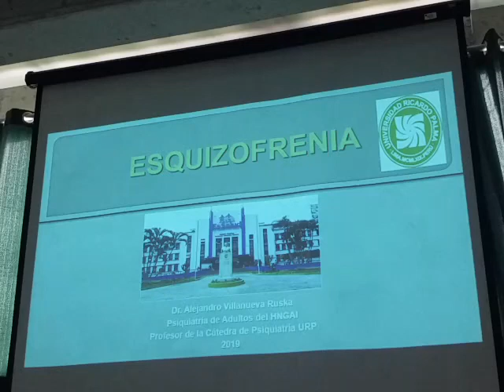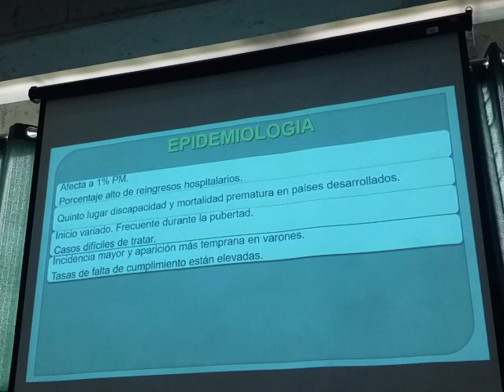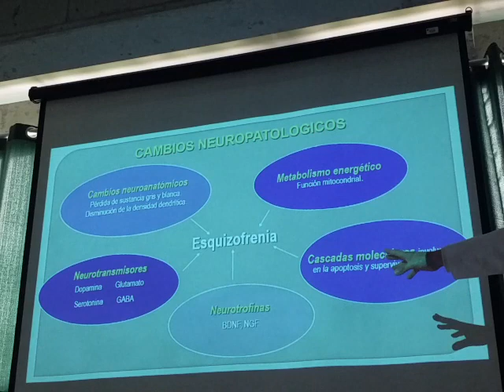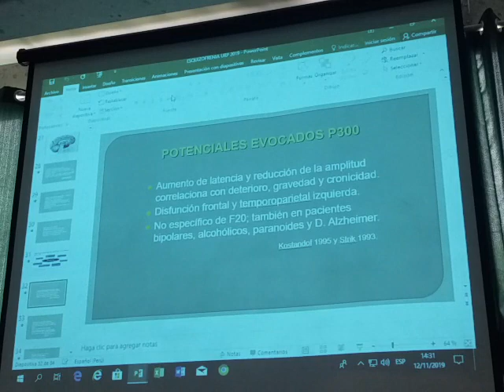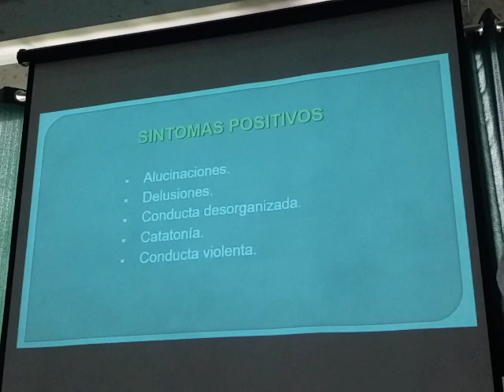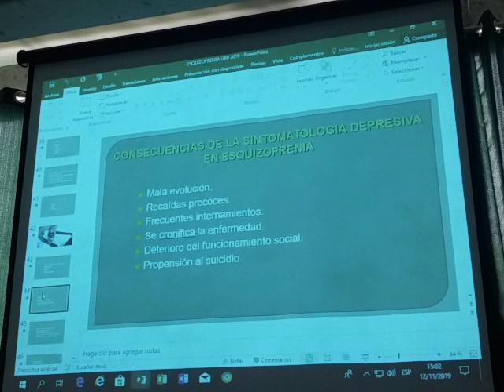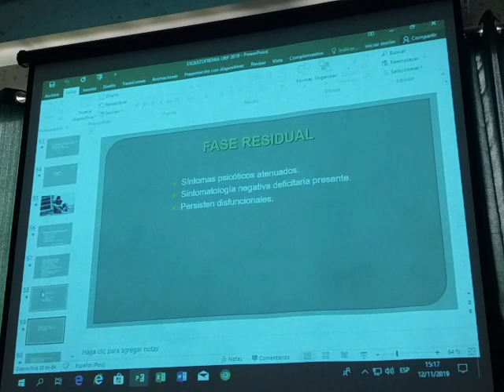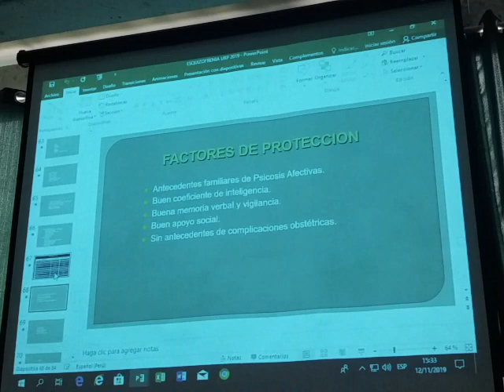Psiquiatría - Esquizofrenia 1/2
Agradecimiento especial al Brayam por suportear el canal :v